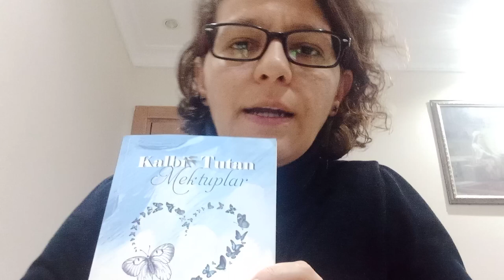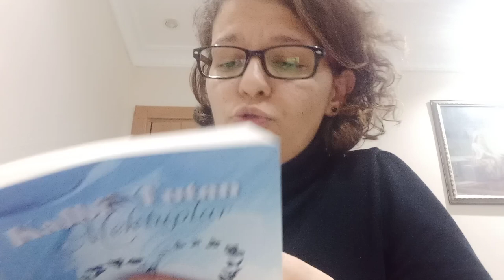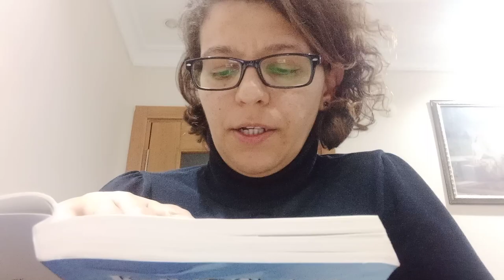KALBİ TUTAN MEKTUPLAR KİTABI ANALİZİ